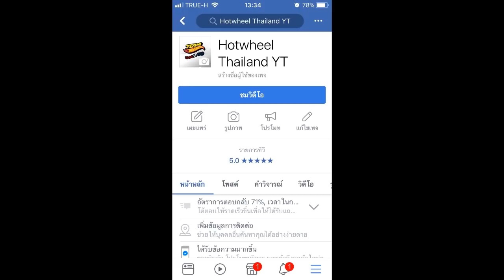แหกแพ้คแต่งสด ใส่ล้อตัวใหม่ P1 เพื่มความมันด้วยบาร์หลังซิ่ง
ติดตามเราตรง ลิ้งค์นี้เล้ย  hotwheel thailand

ช่องนี้จะรีวิวเกี่ยวกับ รถ hotwheel Tomika Marjorretและของเล่นอื่นๆอีกมากมาย  ฝากเพื่อนๆกดติดตามด้วยนะครับยังมีรถเท่ๆและของเล่นอีกเพียบรอเพื่อนๆอยู่นะครับ